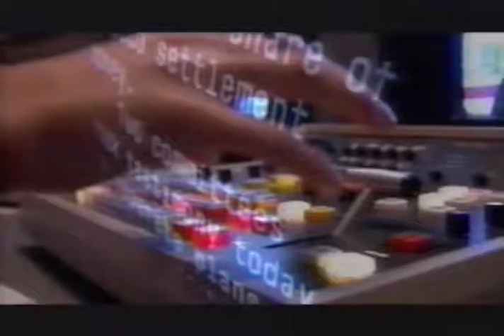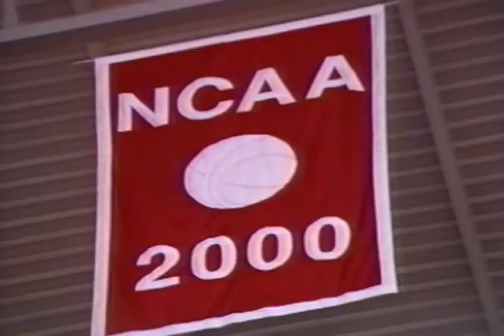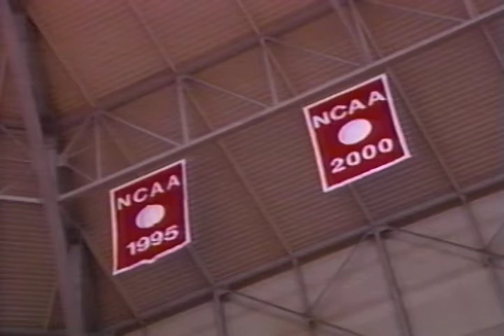Ball State University Cardinals vs. Western Michigan Broncos men's basketball, 2001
Live footage of the Ball State University Cardinals vs. Western Michigan Broncos men's basketball game at Ball State's John E. Worthen Arena. Also included is a halftime feature on the player Lonnie Jones.